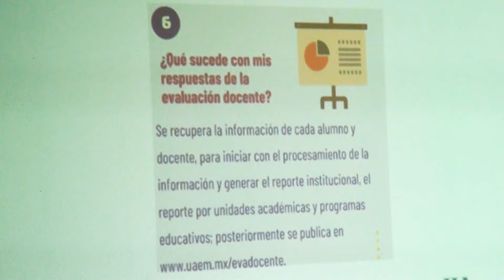Busca UAEM consolidar habilitación y capacitación a profesores mediante evaluación docente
Ciudad Universitaria a 21 de octubre de 2019.- En las instalaciones de la Universidad Autónoma del Estado de Morelos (UAEM) se llevó a cabo la sesión informativa de evaluación docente agosto-diciembre 2019, misma que estuvo dirigida a los responsables de creación de los grupos del Sistema de Administración Documental y de Control Escolar (SADCE) y a los responsables de la aplicación de instrumentos en línea.
Ésta es la primera ocasión que se realiza esta sesión informativa de manera virtual, lo que permitió que 24 unidades académicas de la universidad se conectaran de manera simultánea sin tener que acudir al campus Chamilpa, las autoridades universitarias informaron que esta sesión forma parte de las políticas en materia de capacidad académica establecidas en el Plan Institucional de Desarrollo (PIDE) 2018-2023 de la máxima casa de estudios morelense.

Información: Julio Alanis
Imágenes de video: Cortesía
Fotografías: Lilia Villegas
Producción de audio y voz: Griselda Navarro
Edición de video: Juan Cadena